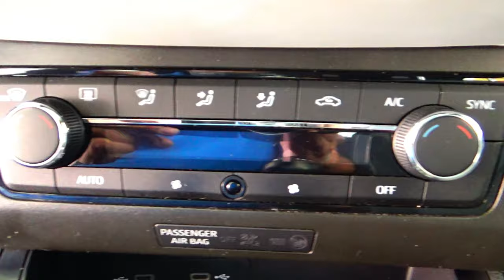Seat / Ibiza / 2021 - 15376